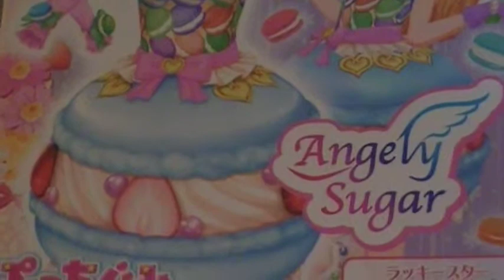アイカツ！ ぷっちぐみ限定カード みずいろマカロンワンピ